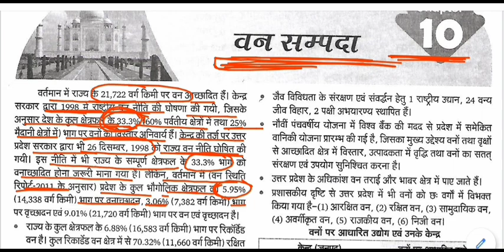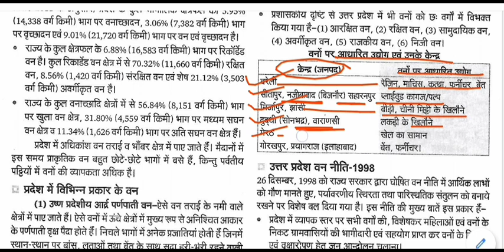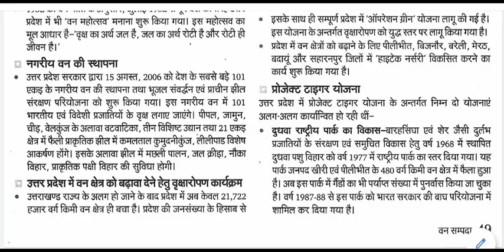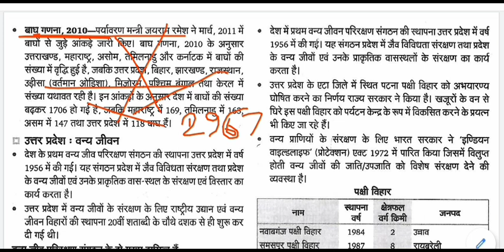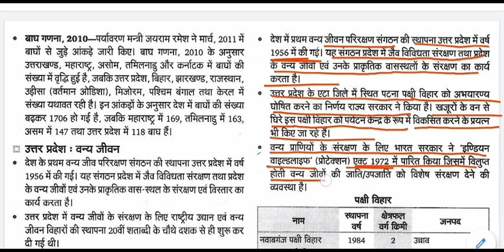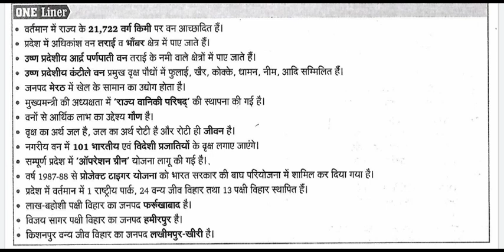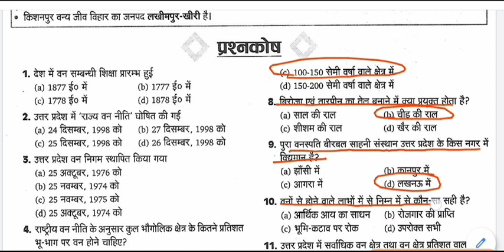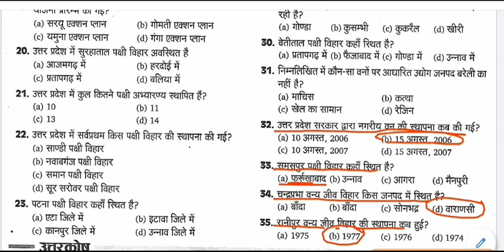उत्तर प्रदेश सामान्य ज्ञान - वन सम्पदा